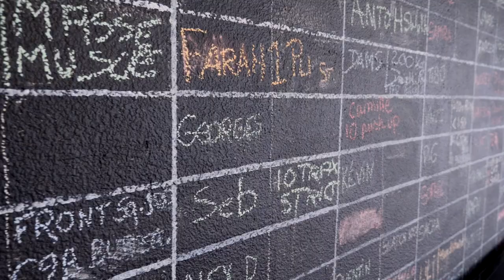MEILLEUR ENTREPRENEUR CROSSFIT FRANÇAIS : DANIEL CHAFFEY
❓ QUI SOMMES-NOUS ? 👇

Adrien Guillot et Sofien Zaier, gérants du groupe Human blossom CrossFit (Belfort / Taillecourt / Wallonie) et programmateurs The Fit Project, véritables passionnés de préparation physique, de sports en tous genres et de challenges. Nous approchons de nos 10 ans d'expériences diverses et variées dans le milieu de la forme et de la santé, en tant que professionnels.
Fans de l'entrainement et compétiteurs dans l'âme, nous avons crée un espace avec une belle communauté où pratiquer la méthode d'entrainement CrossFit ®, un véritable laboratoire de la forme !
Santé / Famille / Valeur

🙌  CE QUE NOUS VOUS PROPOSONS ⬇️

L'objectif est de rester en forme pendant cette période de confinement dûe au Covid. Nous allons vous proposer 4 fois par semaine des séances de sport en pratiquant la méthode d'entrainement CrossFit ®.
Nous vous proposerons un workout avec des dominantes spécifiques et des options de niveaux, le tout avec peu ou pas de matériel, l'intensité et les résultat seront au rendez-vous !
Tout le descriptif dans la vidéo.

LIVRE : Why we age and we don’t have to, Dr DAVID SINCLAIR

00:00 INTRODUCTION
00:24 PRÉSENTATION DE DANIEL EN VOIX-OFF
01:03 DÉBUT DE L'INTERVIEW
01:13 QU'EST-CE QUE ÇA FAIT D'ÊTRE L'ENTREPRENEUR CF LE + CONNU ?
01:55 LES RÔLES DE DANIEL
02:46 QUEL EST TON QUOTIDIEN D'ENTREPRENEUR ?
09:55 PARLE NOUS DE LA PROG CROSSFIT
13:22 UN POINT SUR CROSSFIT LOUVRE
23:10 CONCLUSION SUR L'IMPORTANCE DE L'ÉQUIPE
29:51 CF LOUVRE IV AU PROGRAMME ?
32:53 FAILLE SPATIO-TEMPORELLE
34:06 PARLONS FRENCH TROWDOWN
46:54 CHIFFRES À PROPOS DES FRENCH
54:31 QUEL EST LE MOTEUR DE TA MOTIVATION ?
59:21 TON RÔLE CHEZ CROSSFIT ?
59:46 UN LIVRE À CONSEILLER ?
01:00:36 UN CONSEIL POUR SE LANCER ?
01:00:45 UN MENTOR ?
01:01:29 FRONING OU FRASER ?
01:01:41 BEZOS OU MUSK ?